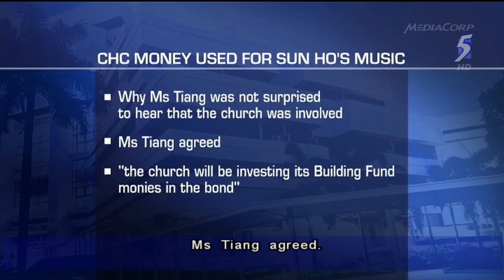Sharp exchanges at trial of CHC leaders - 14Jan2014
SINGAPORE: Sharp exchanges and multiple objections took place on Tuesday at the trial involving six leaders of the City Harvest Church.

The trial got off to a fiery start with the defence grilling the prosecution witness, who was on the stand for a second day.

During the cross-examination of the Baker Tilly auditor, it emerged that Ms Tiang Yii was aware that funds were used to further Ms Sun Ho's career from as early as 2001.

Ms Ho's husband and church founder Kong Hee, along with five deputies, is accused of misusing millions of church funds to boost her career.

As Xtron's auditor, Ms Tiang said that it was only in December 2007 that she was aware that the church's money, which was used to purchase Xtron bonds, was used for the production of Ms Ho's music albums.

"You were fully aware that the money that went by way of bonds into Xtron was used for the production of music albums of Sun Ho, spouse of Kong Hee?" asked defence lawyer N Sreenivasan.

"Yes, as at December 2007," Ms Tiang replied.

The defence pointed out that this was why Ms Tiang was not surprised to hear that the church was involved in Ms Ho's English album.

Ms Tiang agreed, adding that was when Serina Wee told her that "the church will be investing its Building Fund monies in the bonds".

"But from the Xtron perspective, when you were told that, in fact, the beneficial owner of the bonds is CHC, it didn't come as a surprise to you that CHC had some involvement with this album project, right?" asked defence lawyer Andre Maniam.

Ms Tiang replied: "Yes, when we were told by Serina Wee that CHC would be investing their Building Fund monies in the bonds."

At one point, the defence chided Ms Tiang as a "bad witness".

This drew the prosecution's rebuttal that the defence only said so because they did not get the answers they had wanted.

Earlier in the day, Mr Sreenivasan made the point that Ms Tiang's fellow auditor, Mr Foong Daw Ching, had information given by the church.

This was an email dated 21 July 2008 from accused Tan Ye Peng detailing the relationship between Xtron, CHC and AMAC Capital Partners.

Ms Tiang, who was Xtron's auditor then, said she was not aware of this.

Another point made by the defence was that Ms Tiang was not able to do her audit properly, if she did not communicate with Xtron's directors at all.

The defence grilled Ms Tiang on how she tried to distance herself from Mr Foong, who was also a prosecution witness who had testified in the second leg of the trial.